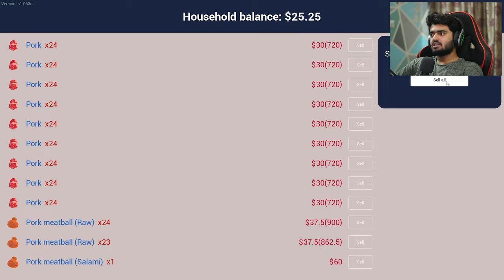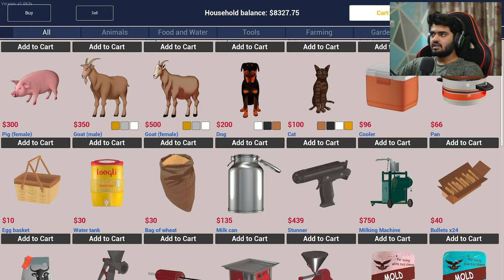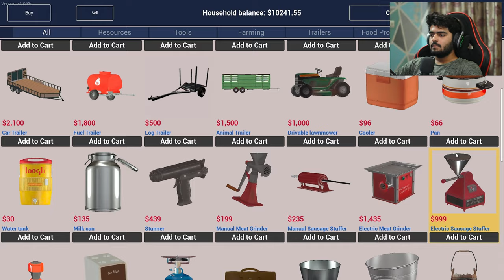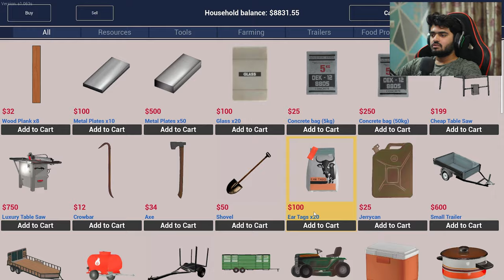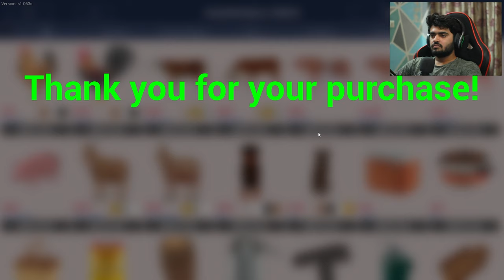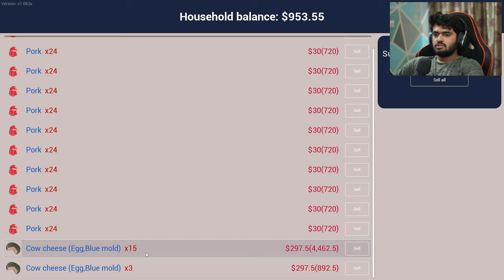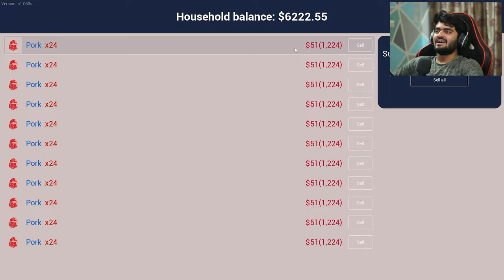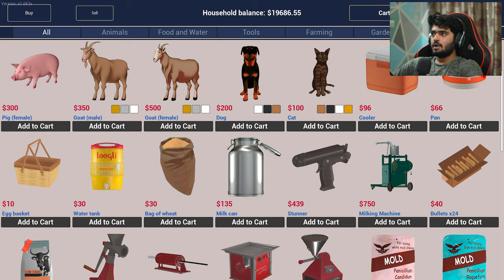I REBUILT MY RUINED GREENHOUSE | RANCH SIMULATOR #21